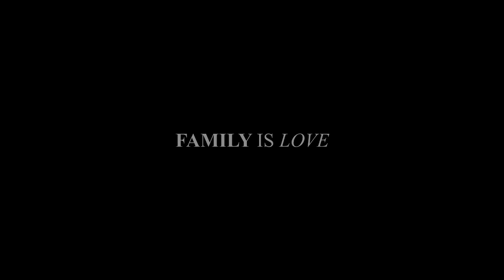magno vlog episode 03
motorcycle ride to camguidan, batac, ilocos norte to celebrate the birthday of a family member. boodle fight lunch. then we went to McDonald's as promise to our kids.